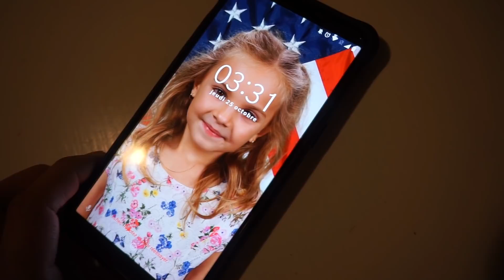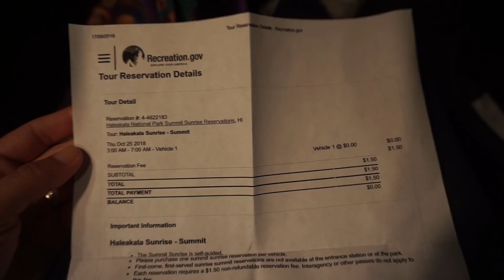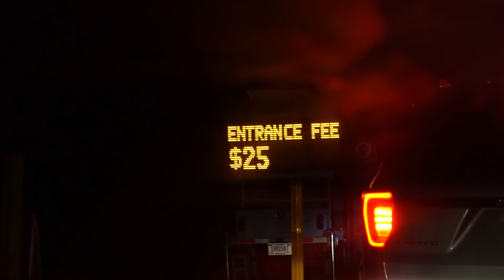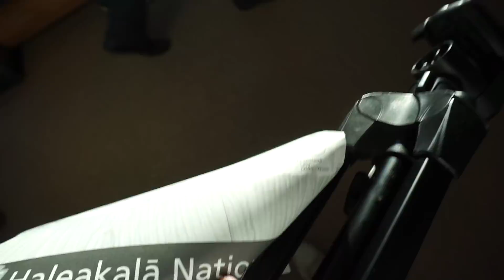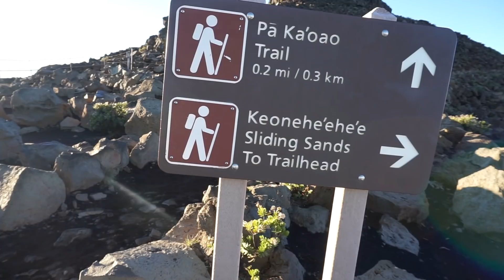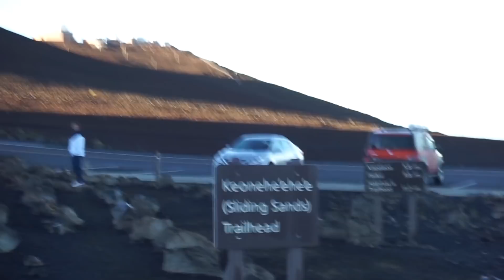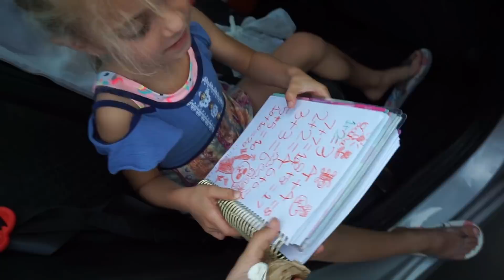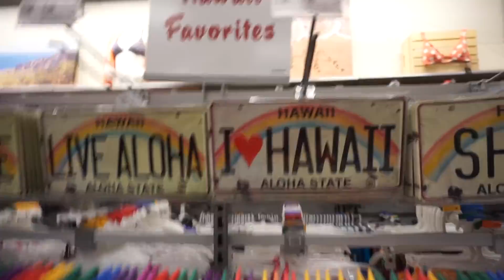[DAILY VLOGS NYCYLA À HAWAII] EP.6 : PLEIN LES YEUX 🌄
𝐕𝐨𝐢𝐜𝐢 𝐥𝐞 𝐯𝐥𝐨𝐠 𝐝𝐞 𝐧𝐨𝐭𝐫𝐞 𝟔𝐞̀𝐦𝐞 𝐣𝐨𝐮𝐫 𝐚̀ 𝐌𝐚𝐮𝐢 𝐪𝐮𝐢 𝐚 𝐜𝐨𝐦𝐦𝐞𝐧𝐜𝐞́ 𝐭𝐫𝐞̀𝐬 𝐭𝐨̂𝐭 𝐩𝐮𝐢𝐬𝐪𝐮𝐞 𝐧𝐨𝐮𝐬 𝐬𝐨𝐦𝐦𝐞𝐬 𝐚𝐥𝐥𝐞́𝐬 𝐟𝐚𝐢𝐫𝐞 𝐥𝐞 𝐥𝐞𝐯𝐞𝐫 𝐝𝐞 𝐬𝐨𝐥𝐞𝐢𝐥 𝐞𝐧 𝐡𝐚𝐮𝐭 𝐝𝐮 𝐯𝐨𝐥𝐜𝐚𝐧.
𝐔𝐧 𝐦𝐨𝐦𝐞𝐧𝐭 𝐦𝐚𝐠𝐢𝐪𝐮𝐞 𝐚𝐮 𝐝𝐞𝐬𝐬𝐮𝐬 𝐝𝐞𝐬 𝐧𝐮𝐚𝐠𝐞𝐬 !
𝐀𝐩𝐫𝐞̀𝐬 𝐮𝐧𝐞 𝐛𝐨𝐧𝐧𝐞 𝐬𝐢𝐞𝐬𝐭𝐞, 𝐝𝐢𝐫𝐞𝐜𝐭𝐢𝐨𝐧 𝐓𝐚𝐫𝐠𝐞𝐭 𝐩𝐨𝐮𝐫 𝐚𝐜𝐡𝐞𝐭𝐞𝐫 𝐥𝐞𝐬 𝐩𝐞𝐭𝐢𝐭𝐬 𝐜𝐚𝐝𝐞𝐚𝐮𝐱 𝐪𝐮𝐞 𝐧𝐨𝐮𝐬 𝐚𝐯𝐨𝐧𝐬 𝐨𝐟𝐟𝐞𝐫𝐭 𝐚𝐮𝐱 𝐜𝐨𝐩𝐚𝐢𝐧𝐬 𝐝𝐞 𝐋𝐚𝐧𝐚 𝐥𝐨𝐫𝐬 𝐝𝐞 𝐬𝐚 𝐟𝐞̂𝐭𝐞 𝐝'𝐚𝐧𝐧𝐢𝐯𝐞𝐫𝐬𝐚𝐢𝐫𝐞 (𝐯𝐢𝐝𝐞́𝐨 𝐢𝐜𝐢
𝘽𝙤𝙣 𝙫𝙞𝙨𝙞𝙤𝙣𝙣𝙖𝙜𝙚 !

🛒 𝗕𝗼𝘂𝘁𝗶𝗾𝘂𝗲 𝗼𝗳𝗳𝗶𝗰𝗶𝗲𝗹𝗹𝗲 :

💌 𝗠𝗮 𝗯𝗼𝗶̂𝘁𝗲 𝗽𝗼𝘀𝘁𝗮𝗹𝗲 :
NyCyLa
5205 Prospect Rd
#135-137
USA